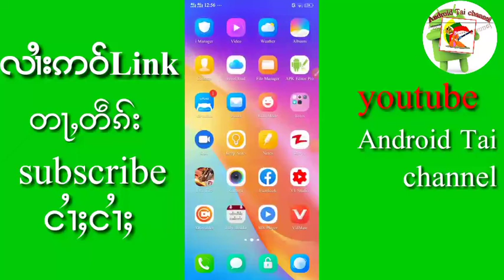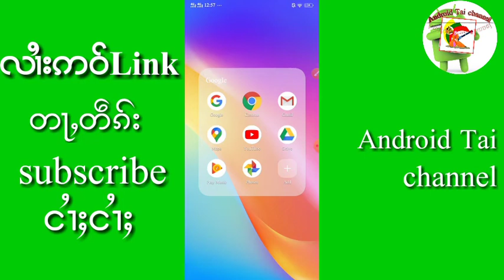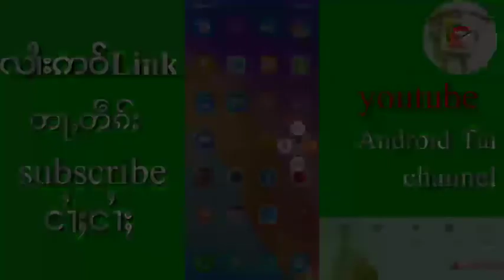လၢႆးဢဝ်လိင်ႉတႃႇႁႂ်ႈၵူၼ်းတဵၵ်းsubscribၼမ်။လꨤꨯးꨡဝ္လိင္ꨵ တꨣꨲꨟ္ုꨳꨀူꨓ္းတꨱꨀ္းsubscribꨓမ္။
Name 👉👉👉?sub_confirmation=1